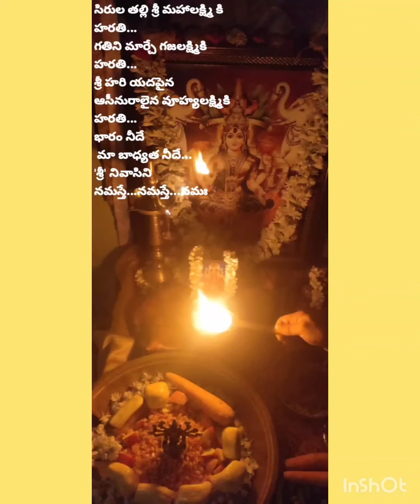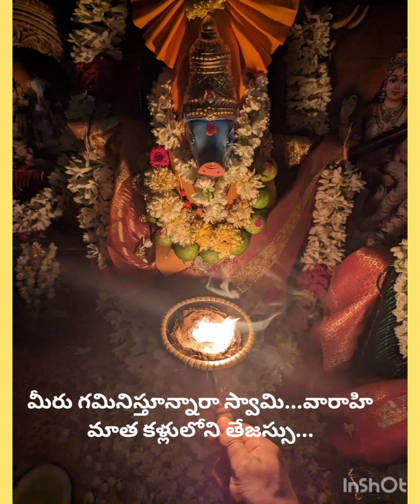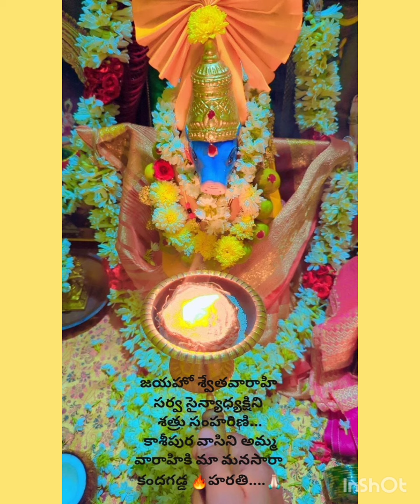ఆపదలు తొలగించే వారాహీ నవరాత్రులు సాయి జ్యోతిష్య వాణి పీఠం గుంటూరు